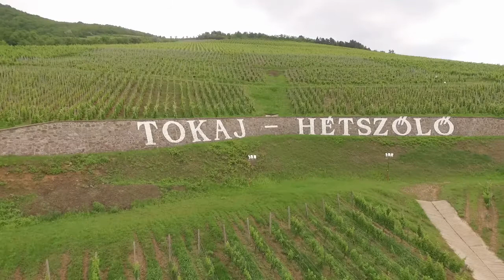Drónos permetezés szőlőben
Az ULV technológiának köszönhetően szántóföldön, szőlő-, gyümölcs-, és erdészeti kultúrákban is egyszerűbbé válik a növényvédelem.